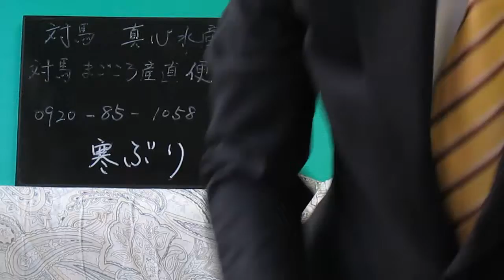対馬真心水産 寒ブリ2014